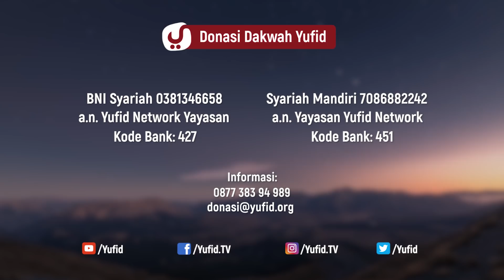Dosa Zina: Cara Menghapus Dosa Zina (Cara Taubat dari Zina yang BENAR) - Ustadz Johan Saputra Halim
Cara bertaubat dari zina atau cara bertaubat dari perbuatan zina telah diatur secara syariat. Salah satu cara menghilangkan dosa zina atau cara menebus dosa zina adalah melakukan amalan penghapus dosa zina seperti taubat nasuha zina dan doa taubat zina.

Dalam video Yufid TV kali ini akan membahas tentang cara taubat zina atau cara taubat dosa zina. Tunggu apalagi? Simak video tentang cara taubat dari dosa zina atau cara bertaubat dari dosa zina berikut.